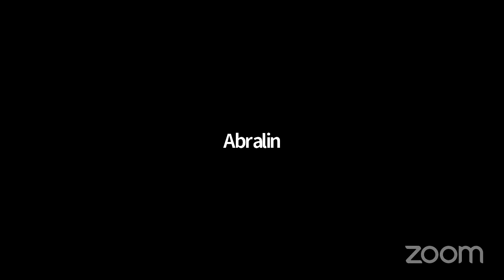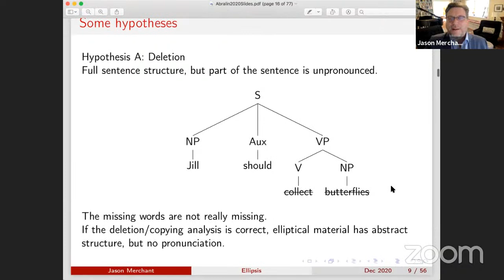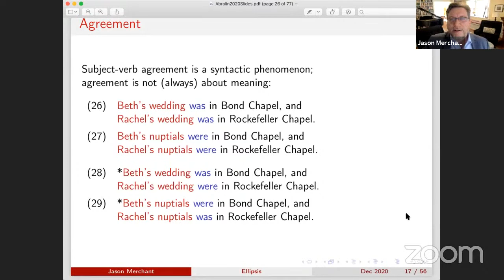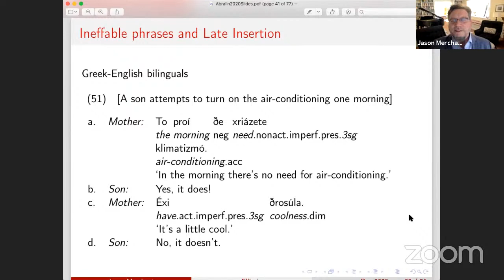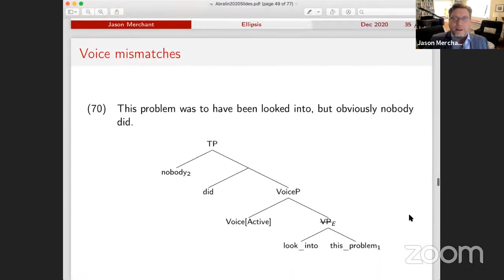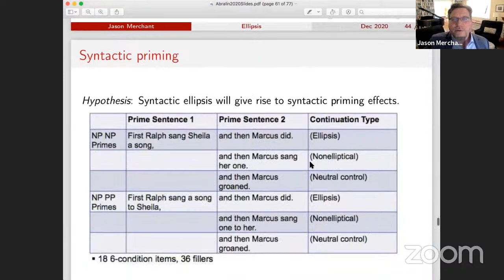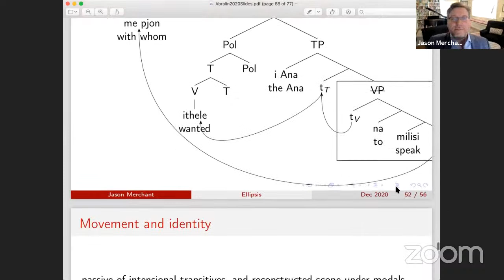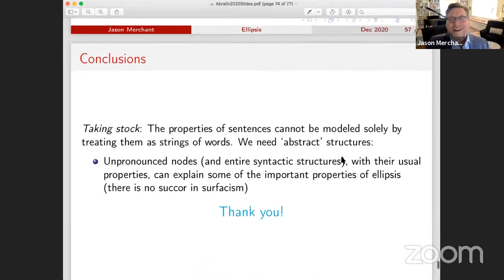Jason Merchant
Ellipsis: How Syntax, Movement, and Focus Play Roles

Ellipsis presents a deep and important puzzle for theories of the syntax-semantics interface: there is determinate meaning without form. While there is overwhelming evidence that ellipsis involves unpronounced syntactic structures, our understanding of the conditions on ellipsis, and its effects on syntactic computations is still developing. Recent work on a wide variety of languages has begun to uncover a rich and variegated landscape in elliptical constructions, whose analyses raise certain conflicts. I lay out these conflicts and discuss the implications for our understanding of traditional movement phenomena and the analysis of focus.